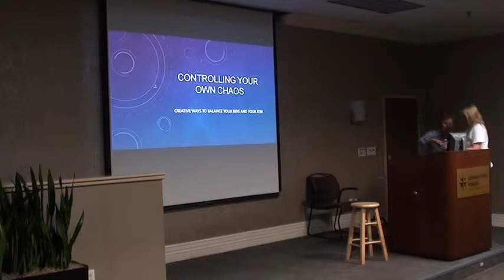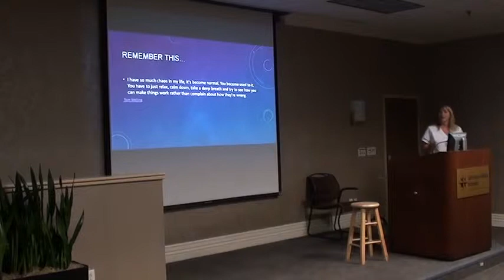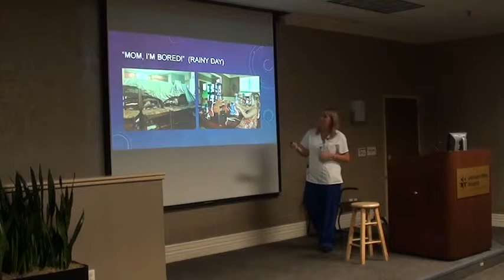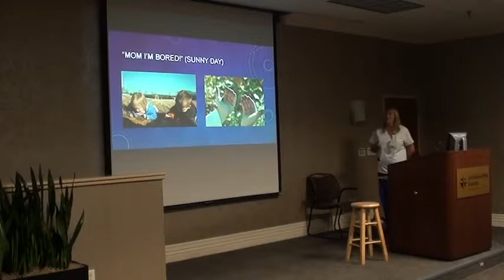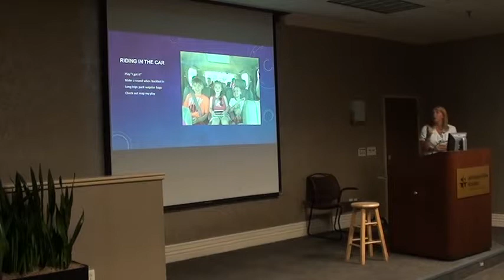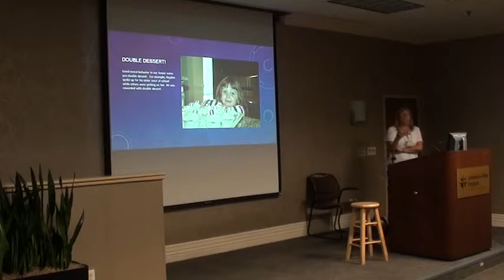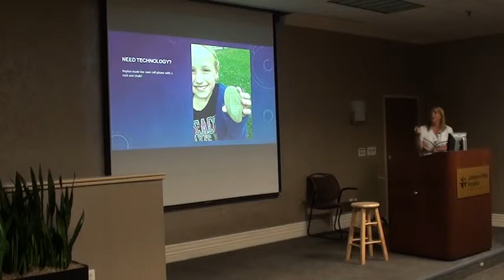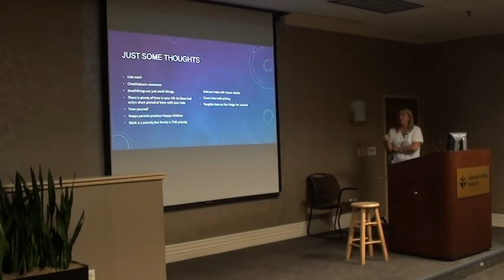TIM Talk - Controlling Your Own Chaos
Speakers from Chippenham and Johnston-Willis Hospitals discuss “Achievement is…” and what it means to them as part of the second series of TIM Talk presentations. In this clip, Jamie Graff presents “Controlling Your Own Chaos” about her achievement of a work-life balance with five kids.